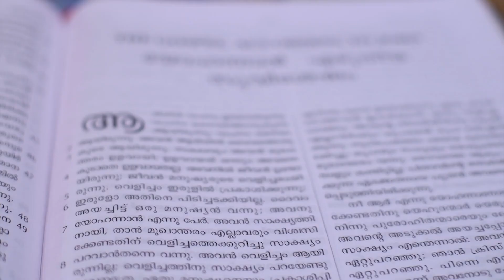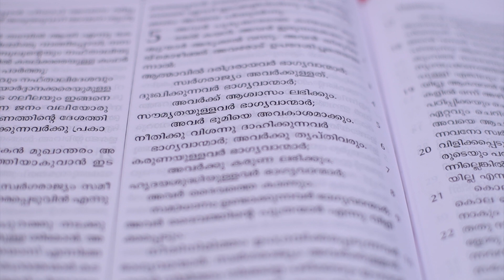ഭയത്തിന് ഒരു മറുമരുന്ന് | Bro. Sunny Nambiaparambil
Bhayathinoru marumarunnu